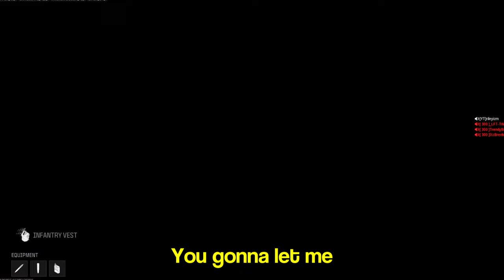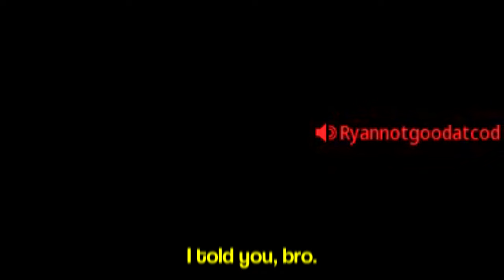31 Kills with the Fastest Sniper in Search & Destroy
31 Kills with the Fastest Sniper in Search & Destroy